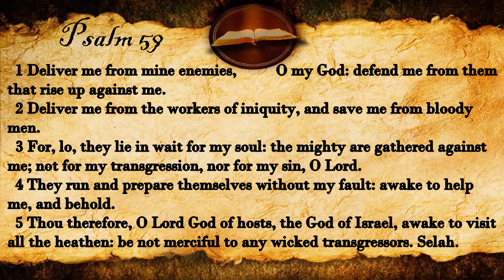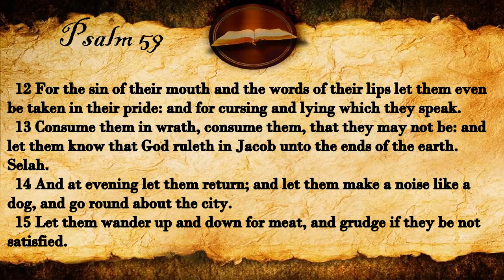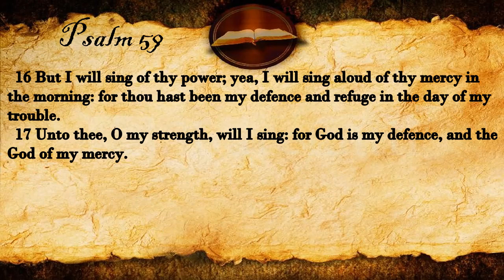Psalm 59 | KJV Audio (With Text)